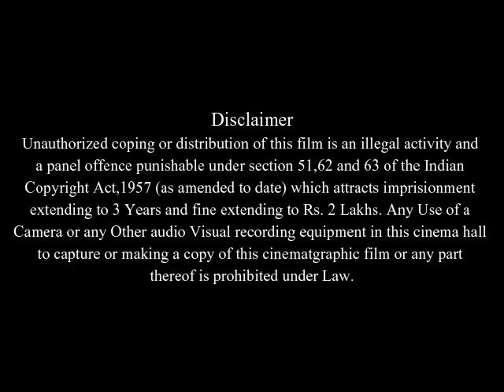The Santa Clause 3: The Escape Clause Full Movie Review And Facts / Tim Allen / Elizabeth Mitchell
In this video we will tell you about fact and review of movie The Santa Clause 3: The Escape Clause .